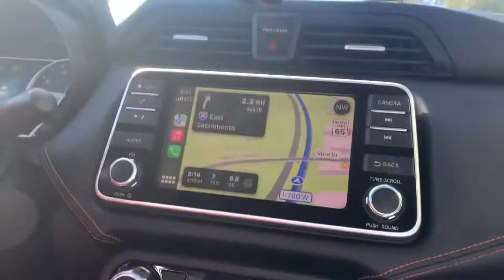Tripping to Six Flags for 23rd BIRTHDAY!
Daily Vlogs Are Backkk With a New Posting Schedule

Monday
Taking a Trip to Six Flags for 23nd Birthday
Daily Vlog

Tuesday
Friends first time At Open Mic and Kills it
YT Reel

Wednesday
First Time doing Open Mic!! (Faded)
Daily Vlog

Thursday
First Time Open Mic Wins Over Crowd!
YT Reel

Friday
My First Time at A BackYard BAND PARTY! 🎉
Daily Vlog

Saturday
Open Mic At DRY CLEANERS In Stockton CA
Yt Reel
(GO LIVE)

Sunday
First Time at a Hotel w/ Girlfriend 🥵
(Taking Acid)
/Gone Short/
(GO LIVE)

Monday
First Time At A RAVE!!
(And First Time w/ Moly 👧🏿)
Daily Vlog

And Besides the specific videos, this will be the schedule of vlogs and reels every other day. Special Thanks to Tina for giving me a wonderful birthday I’ll always be grateful for. Even just spending the time together was a blessing